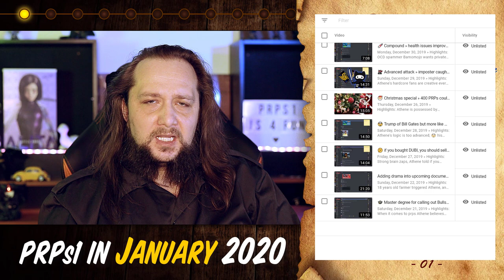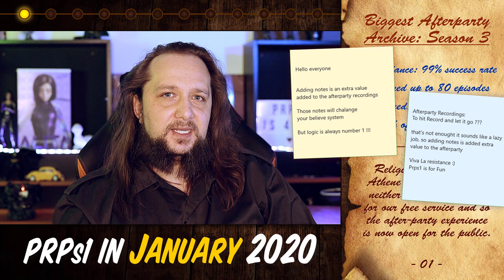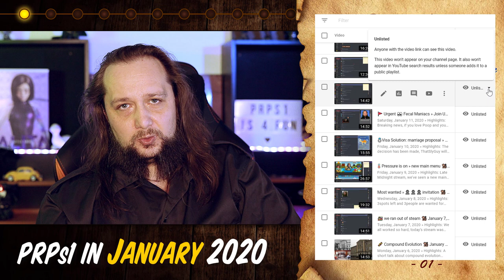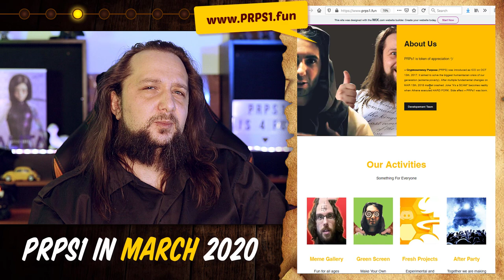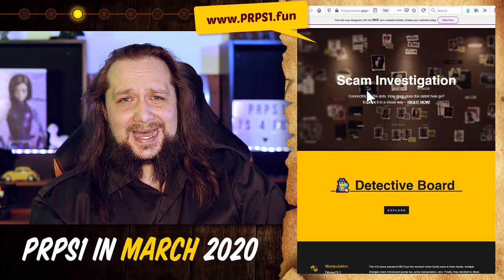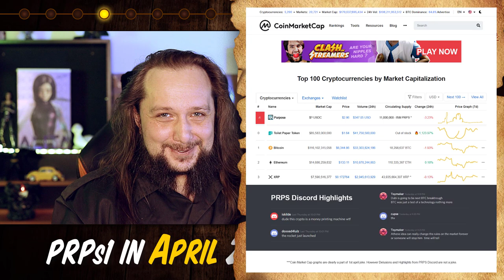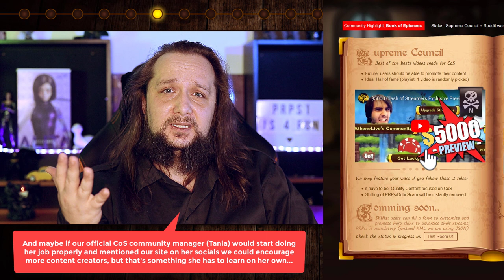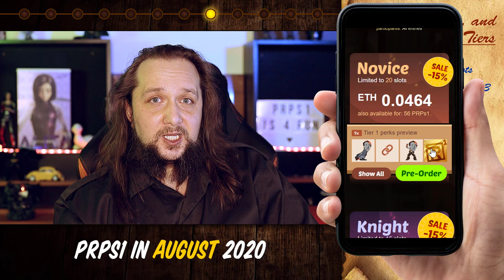PRPs1: 2020 RECAP » Yearly Report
How living life without excuses looks like? We set a goal and work hard day and night until the job is done. At the end of the year, we evaluate our actions to see if we had some positive impact. Last year was productive and here is a quick summary of what was achieved... we are looking forward to new challenges in 2021.